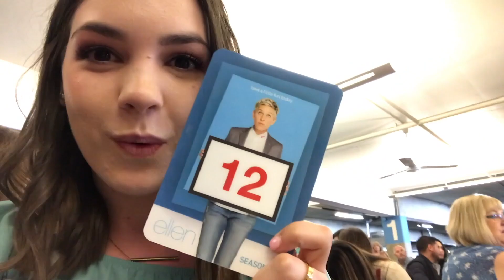BAKING WITH NANNY PT2 | Cambri's 3rd bday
Cambri and I have such a fun time while baking!! Love being her Nanny!!